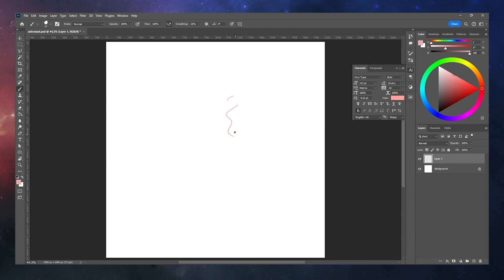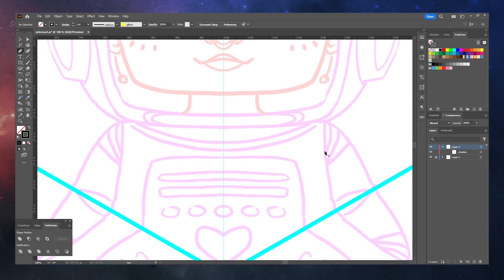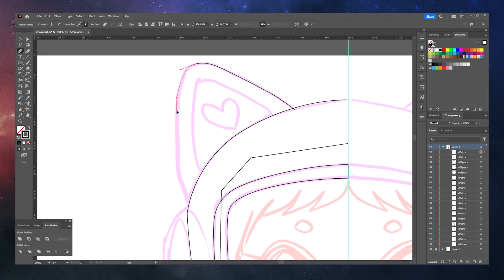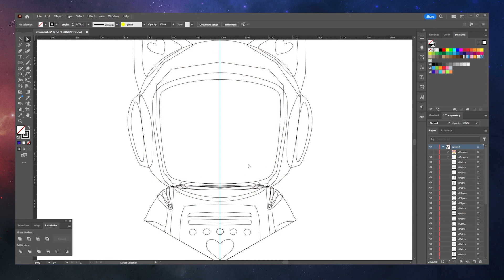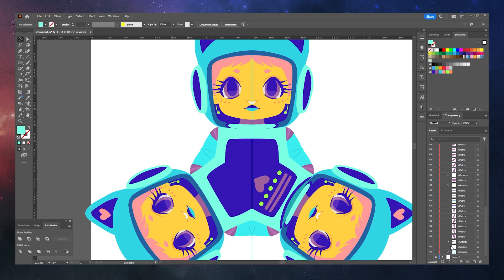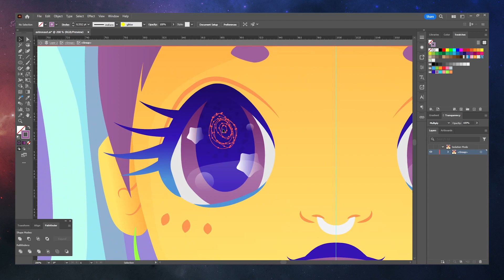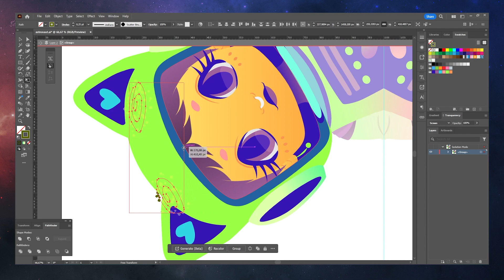Watch me draw! | The Making of a Space Explorer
Join me for a charming journey through digital artistry! In this sped-up video, you'll see a sketch come alive as I craft a vibrant little astronaut and their adorable satellite pals. It’s a glimpse into the process of turning a dash of imagination into a colorful, interstellar scene. So sit back, relax, and enjoy the transformation from a blank canvas to a playful cosmic adventure, all from the comfort of your screen.